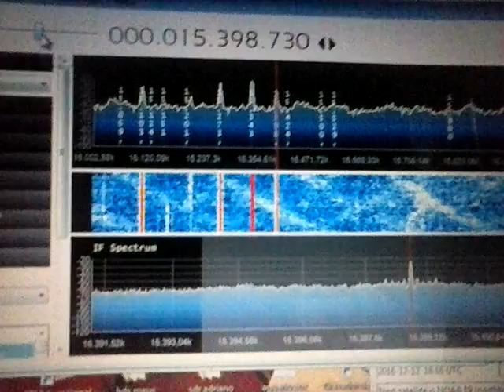ESCUTA DE ONDAS MEDIAS #0013